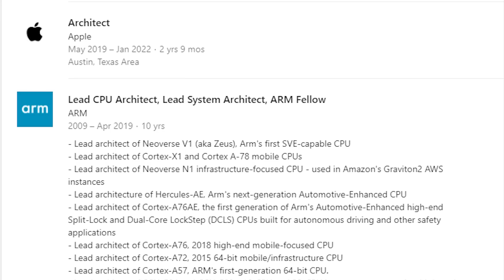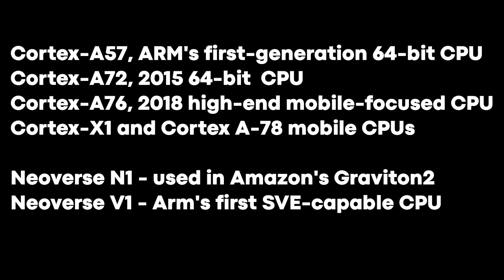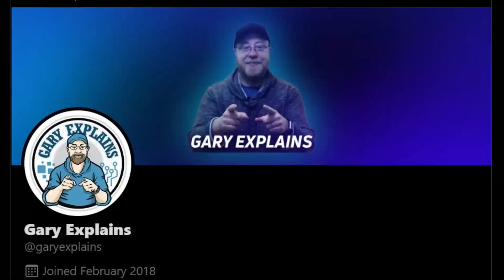Microsoft Doubles Effort to Design Arm Chip - Hires ex-Apple CPU Designer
Microsoft is working on its own Arm based processors for Azure Cloud and maybe for its Surface products. To help it achieve that MS has hired Mike Filippo, an ex-Arm and ex-Apple CPU designer of the highest caliber. Is this a good move by Microsoft?